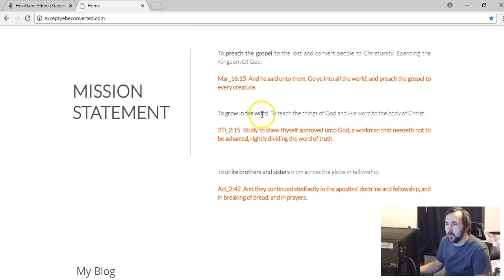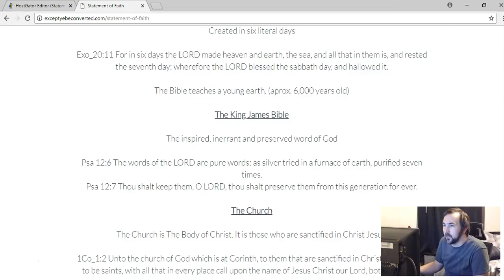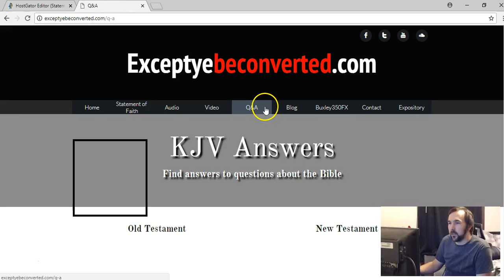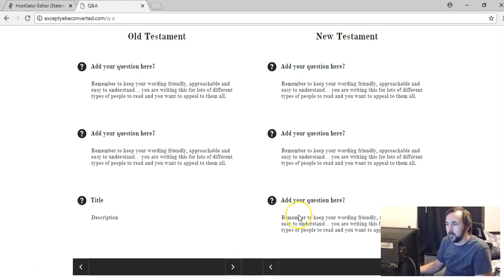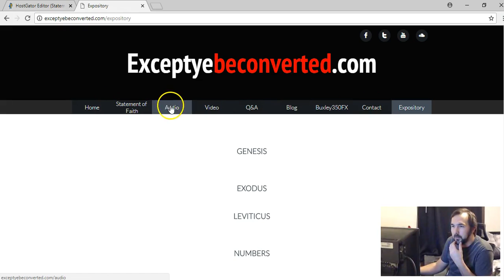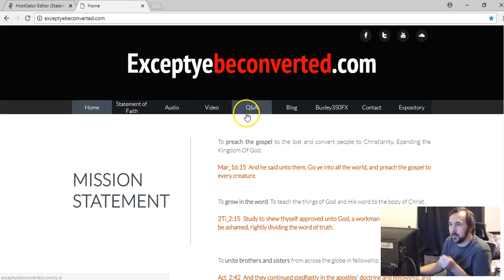Revamped website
Ministry supplies wish list
Personal items wish list